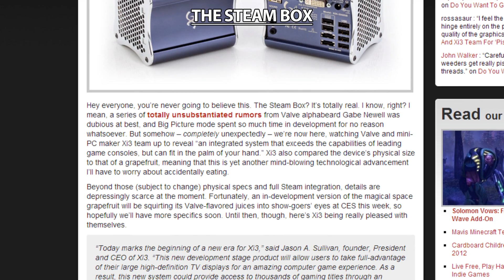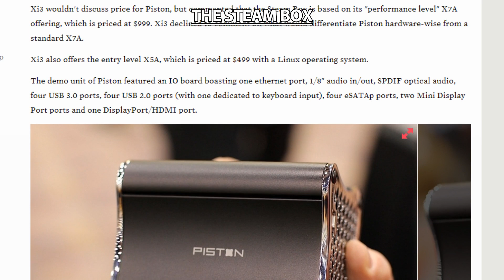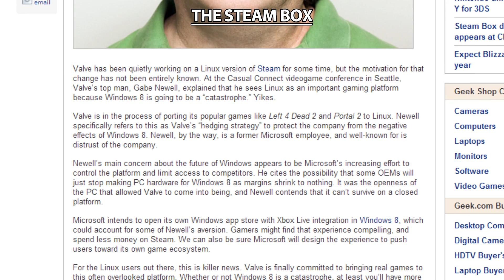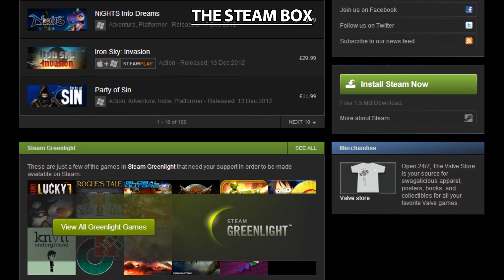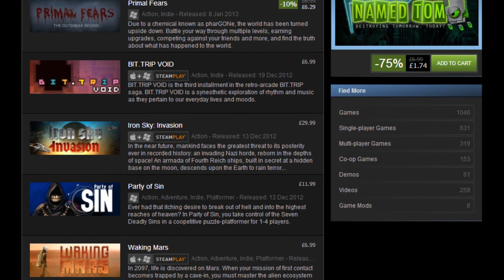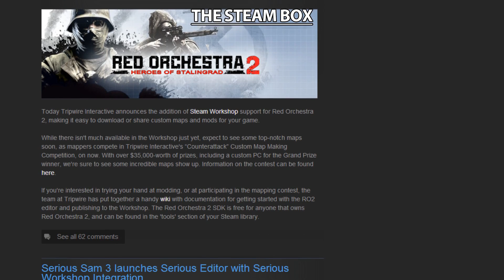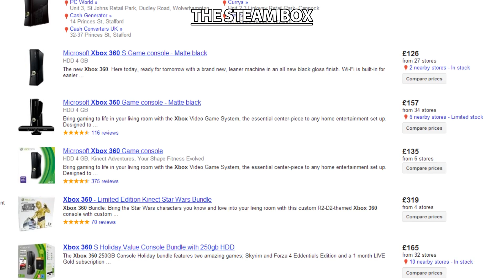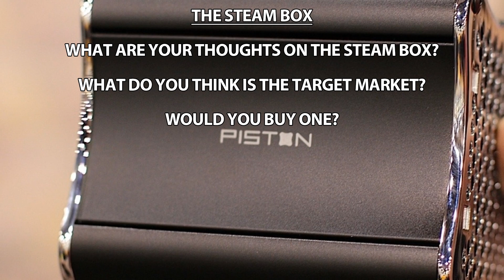Steambox "Codename" Piston...HOTFIX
Stylosa and Kirioth take a hard look at the confirmed Piston, aka The Steam Box. What will they make of this console competitor from PC gaming's favourite developer and distributor? Early tech specs:

The demo unit of Piston featured an IO board boasting one ethernet port, 1/8" audio in/out, SPDIF optical audio, four USB 3.0 ports, four USB 2.0 ports (with one dedicated to keyboard input), four eSATAp ports, two Mini Display Port ports and one DisplayPort/HDMI port.